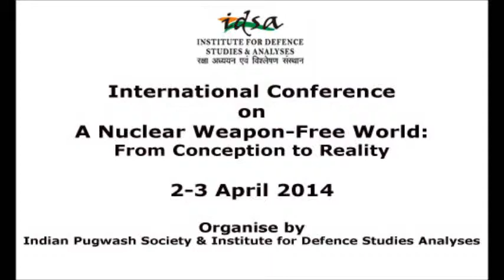Brigadier General (Retd) Feroz H. Khan - Tackling the Challenge of Nuclear Terrorism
Speaker: Brigadier General (Retd) Feroz H. Khan, Lecturer, Naval Post Graduate School, Monterey, USA

International Conference on A Nuclear Weapon-Free World: From Conception to Reality

Organised by Pugwash India and Institute for Defence Studies and Analyses (IDSA), New Delhi